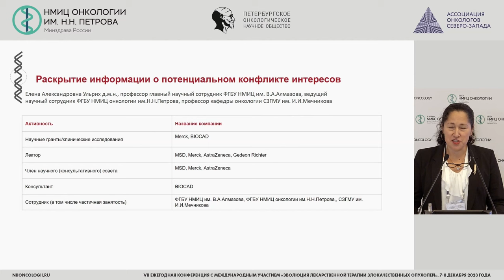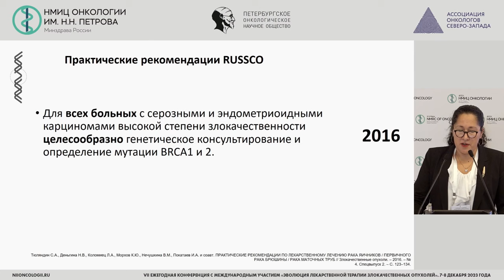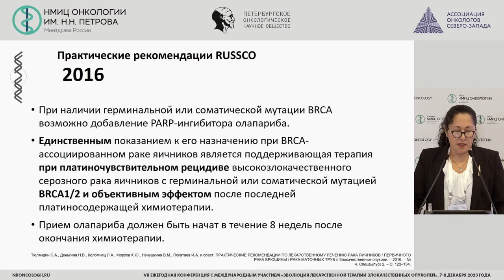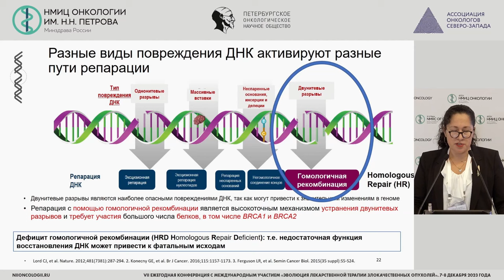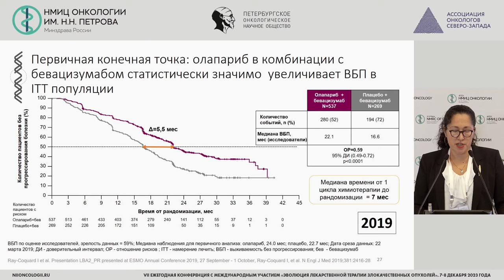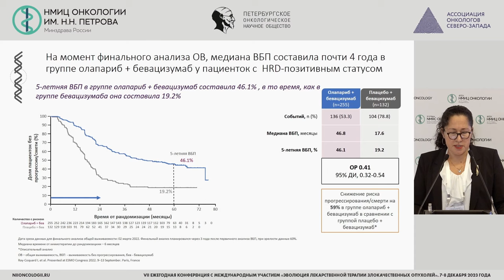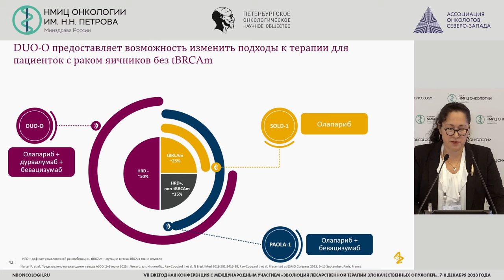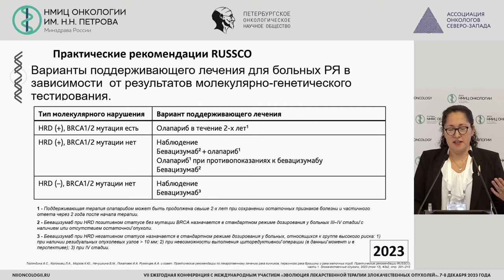От BRCA к HRD: эволюция подходов к диагностике и терапии впервые выявленного рака яичников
Ульрих Елена Александровна – врач-онколог общего медицинского отдела, ведущий научный сотрудник научного отдела инновационных методов терапевтической онкологии и реабилитации НМИЦ онкологии им. Н.Н. Петрова, д.м.н., проф., г. Санкт-Петербург